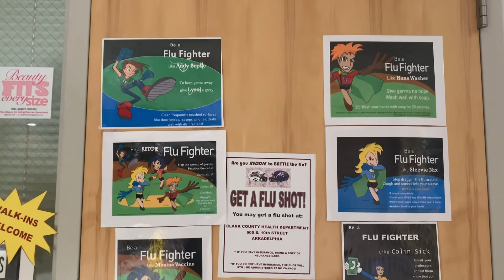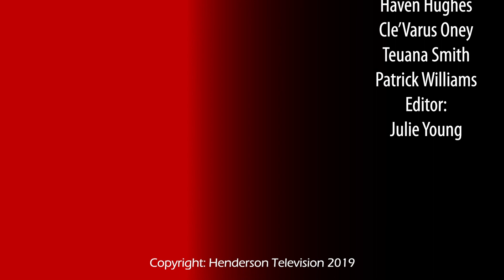Henderson Today - March 20th, 2020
Henderson Television, the official television station of Henderson State University, hosts weekly productions in our on-campus studio using the combined efforts of a paid student staff and students in television practicum, a technical skills development course by the Communications department.

For advertising inquiries, contact our business department, the Reddie Media Group.
Office: Garrison Center, Room